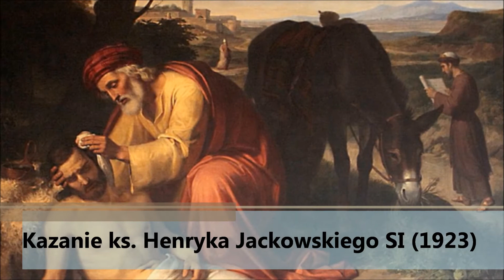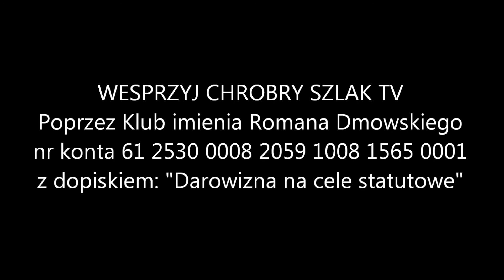Z kalendarza liturgicznego: 12. Niedziela po Zesłaniu Ducha Świętego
Słowa Chrystusa: «Błogosławione oczy, które widzą, co wy widzicie» odnoszą się do wszystkich dzieci Kościoła. W Starym Testamencie obowiązywały te same przykazania, w ludziach tkwiły te same namiętności, a nie mieli oni Sakramentów świętych i wszystkich łask, jakie one przynoszą. Dzisiaj Chrystus staje przed nami jako pośrednik Nowego Przymierza doskonalszego niż Stare (lekcja) i jako miłosierny Samarytanin, który pochyła się nad duszą ludzką, obrabowaną z łaski i poranioną, aby ją uzdrowić (ewangelia).